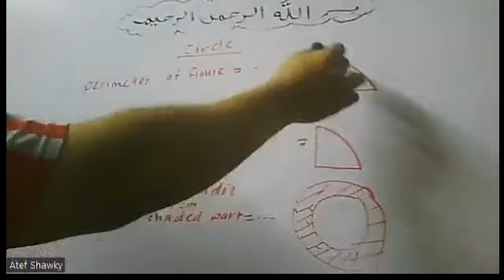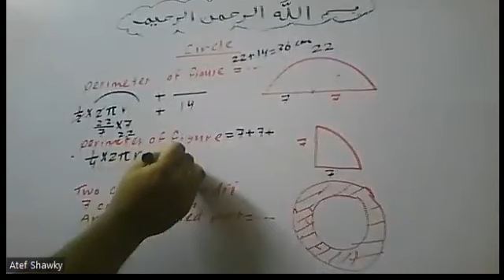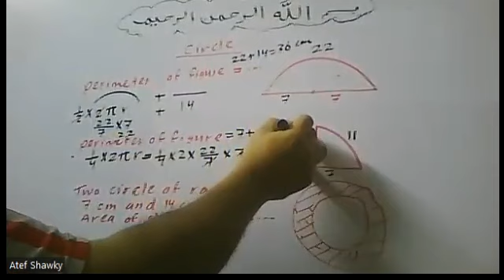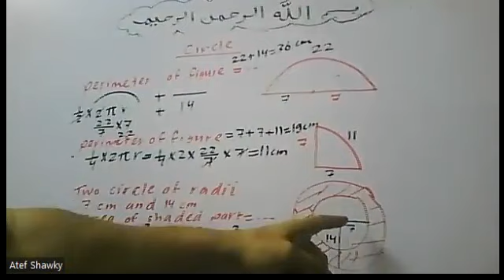the easiest way to understand area and circumference of a circle1 أسهل طريقة لإيجاد مساحة ومحيط الدا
إعداد مستر| عاطف شوقي , تدريس حضوري وأونلاين , واتساب , 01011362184,#+2
 تدريس ماث ورياضيات وإحصاء ورياضة مالية وبحتة وتطبيقية وجميع فروع الرياضيات الأخري باللغتين العربية والإنجليزية
السلام عليكم ورحمه الله وبركاته بفضل من الله ستجد هنا إن شاء الله كل ماتحتاجه في الرياضيات أو Math  لأي مرحلة وأي صف وأي نوع تعليم إن شاء الله
 هذه لينكات  فيديوهات  مراجعة (رياضيات & إحصاء & رياضة مالية &  Math )    للترمين   لجميع  المراحل  عربي  ولغات  ( حضانة - ابتدائي - اعدادي - ثانوي – جامعات – كورسات تدريس ماث – مناهج دول عربية وأجنبية و دولية  – American Diploma – IGCSE –  Canadian Diploma – IB  -   وغيرها  الكثير إن شاء الله )
** ملحوظات هامة :
(1) قد تجد حضرتك فيديوهات لصفوف سابقة موجودة مع فيديوهات الصف المطلوب وذلك لمراجعة اساسيات تستخدم في الصف المطلوب
(2) قوائم التشغيل الأتية هي بعض من قوائم التشغيل  الموجودة بالقناة وليست كلها ولمشاهدة كل قوائم التشغيل حضرتك ادخل علي قوائم التشغيل تحت إسم القناة ستجد إن شاء الله أي مرحلة أو صف تريده وأي كلية  ترم أول أو ثاني باللغتين العربية والإنجليزية
للمزيد من قوائم التشغيل حضرتك  ادخل في القناة علي قوائم التشغيل Play lists  لتجد كل ماتحتاجه في الرياضيات  أو
 ال  Math